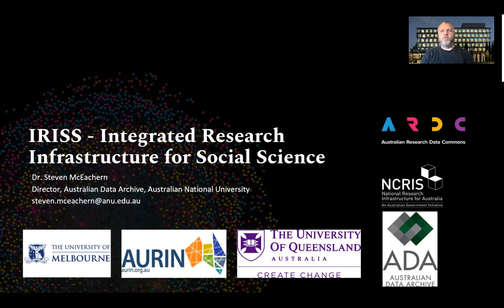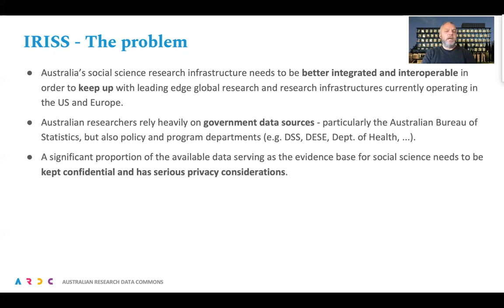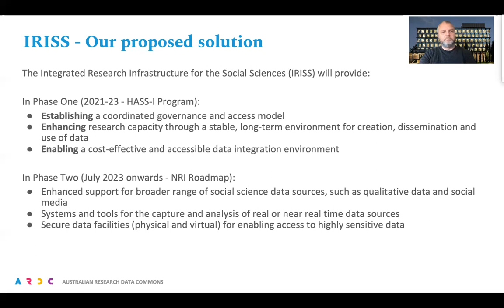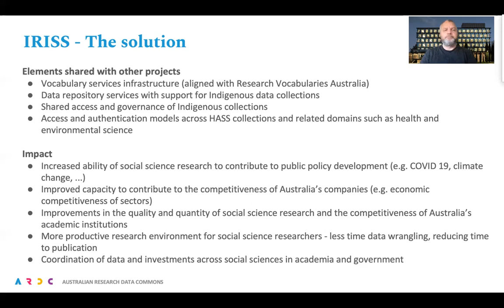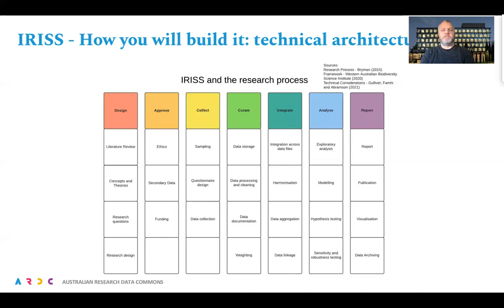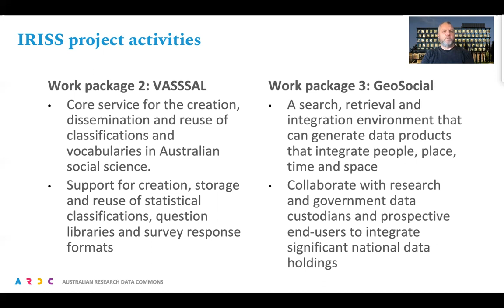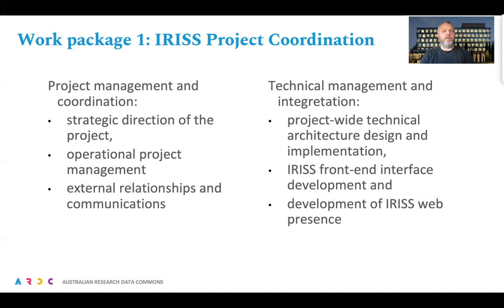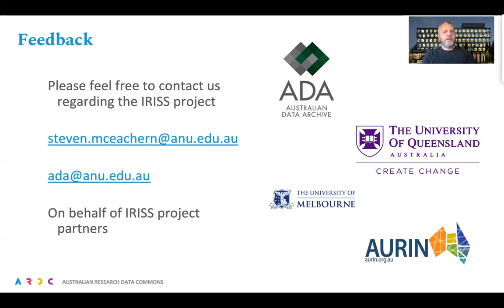Integrated Research Infrastructure for the Social Sciences (IRISS) - September 2021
Dr Steven McEachern, from the Australian Data Archive at the Australian National University presents the project plan for the Integrated Research Infrastructure for the Social Sciences (IRISS), part of the ARDC-led Humanities, Arts and Social Sciences (HASS) Research Data Commons and Indigenous Research Capability Program.

About IRISS:
This platform will expand existing social sciences initiatives and provide a coordinated governance model for access to data. It will improve the capacity of researchers to access, preserve and disseminate quantitative and qualitative social sciences data sources, and will drive the development of systems and tools for capturing new and emerging real time, or near real time, data.

Presenter: Dr Steven McEachern, Director, Australian Data Archive, Centre for Social Research and Methods, Australian National University.

For more information and to provide feedback on the project plan,